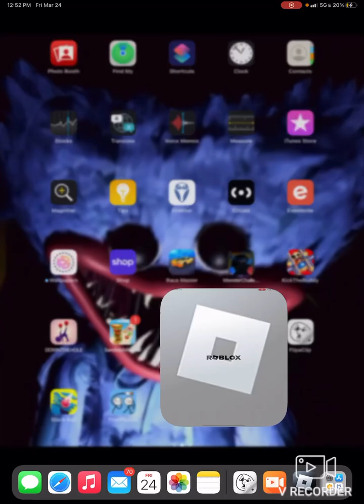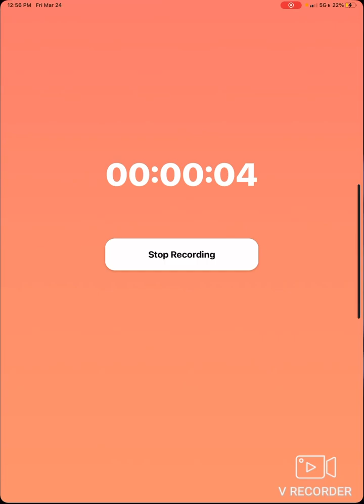Me doing dale ern heart stuff on Roblox part 12